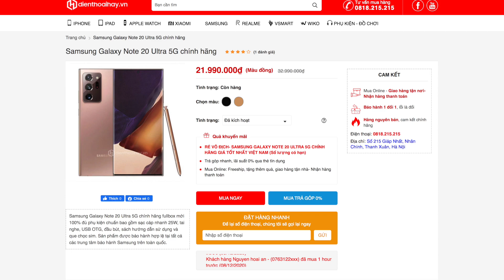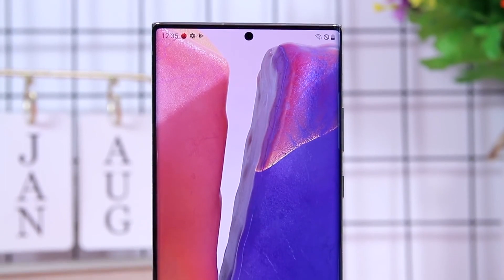XẢ KHO Galaxy Note 20 Ultra 5G CHÍNH HÃNG RẺ HƠN BẢN 4G